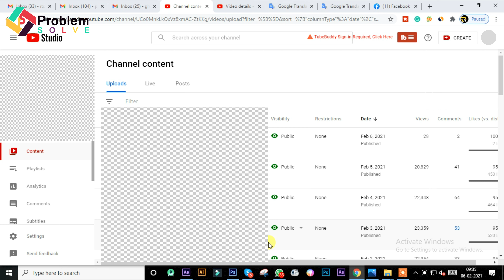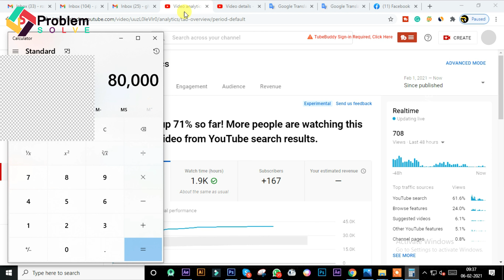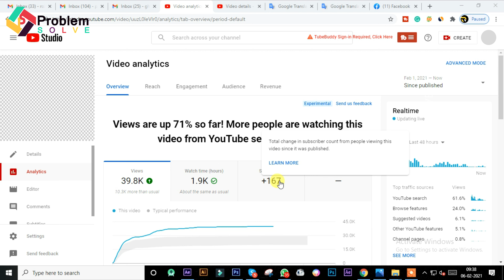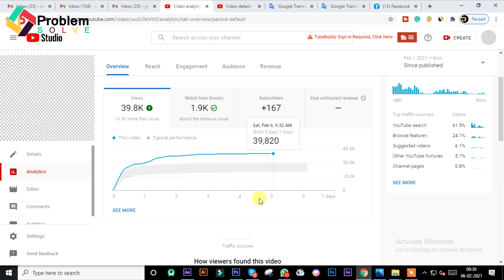How to complete 4000 hours watch time fast in 10 Days || New Trick in 2021 || 4000 hrs Watch Time